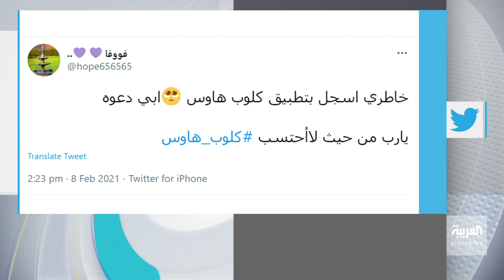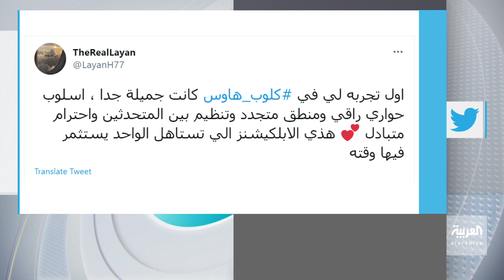تفاعلكم | ما هو تطبيق كلوب هاوس؟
تفاعلكم: تطبيق كلوب_هاوس .. ماهو؟ وكيف يعمل؟ وهل سينافس منصات التواصل الأخرى؟